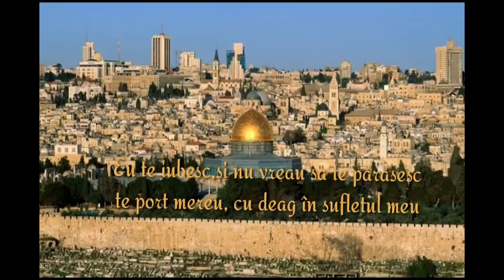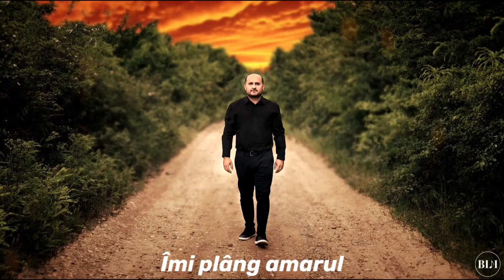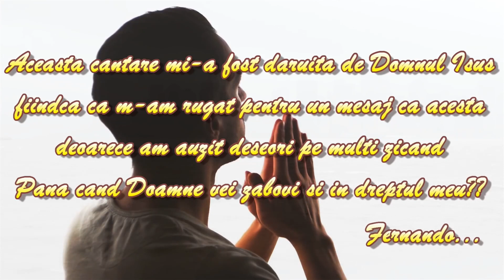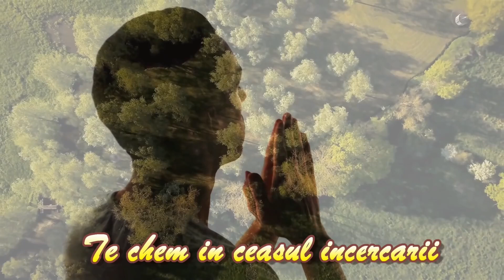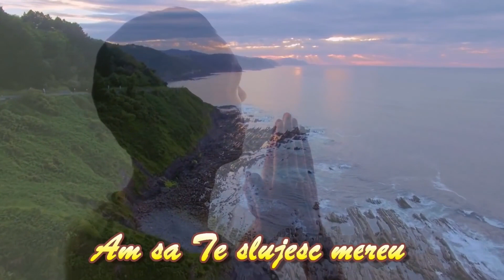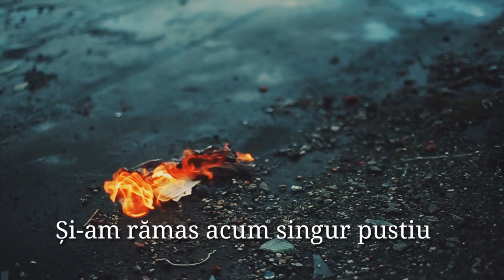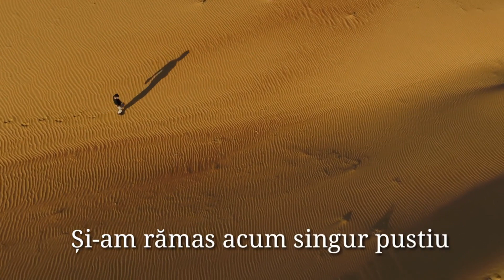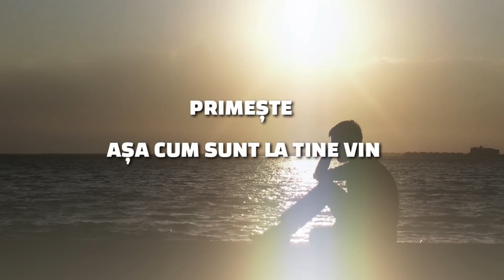Colaj de Cantari Crestine 🎼 Biji din Barbulesti cu Fernando ✗ Marian ✗ Elvis din Barbulesti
Colaj de muzică creștină cu Fernando, Biji, Marian și Elvis din Barbulești 🙏🏻

Ascultă acest colaj de muzică creștină cu cei mai talentați artiști din Barbulești - Fernando, Biji, Marian și Elvis. În acest colaj vei găsi cântece ce te vor ajuta să te conectezi cu Dumnezeu și să-ți umpli inima cu speranță și bucurie. Fie că îți dorești să te liniștești sau să te ridici în slavă, acest colaj este perfect pentru a-ți îndeplini toate dorințele tale de ascultare. Împărtășește-l cu prietenii și familia și împreună să ne bucurăm de frumusețea muzicii creștine din Barbulești.

Dacă ți-a plăcut acest colaj, apasă pe butonul de like 👍, distribuie 🔗 și apasă pe clopoțel 🔔 pentru a fi la curent cu toate noutățile de pe acest canal!

Informații:

🎥 Video By: Better Music
🔧 Technology By: Better Music
🙍‍♂️🙍‍♀️ Interpreti: Biji din Barbulesti & Fernando din Barbulesti & Marian din Barbulesti & Amira din Barbulesti & Elvis din Barbulesti